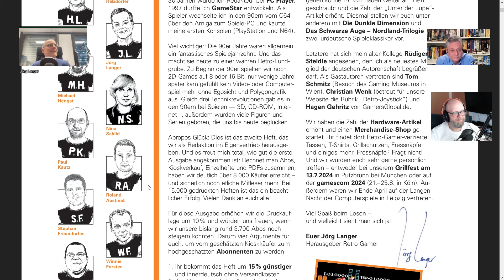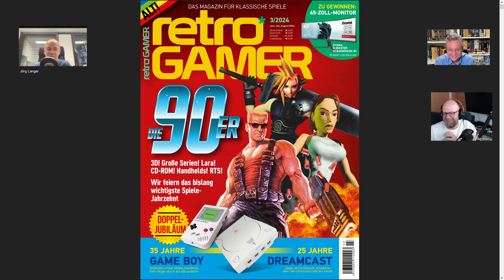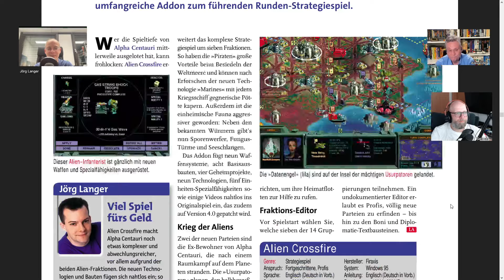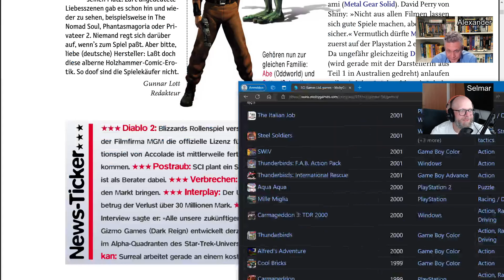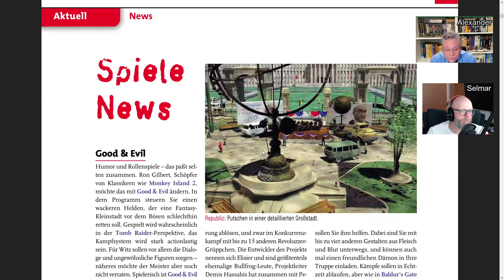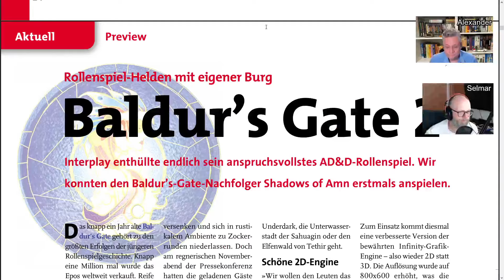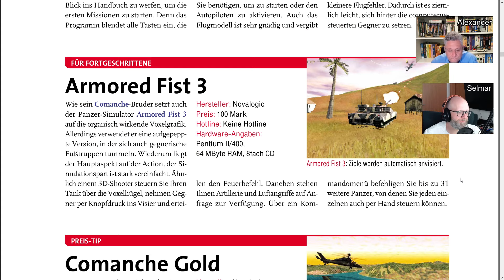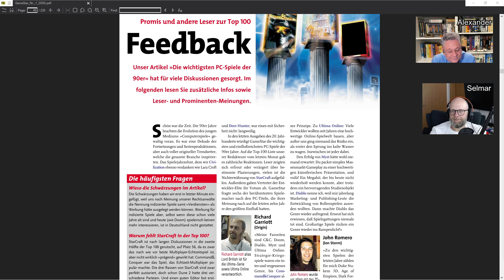Aufzeichnung - Blätterabend mit Jörg Langer in der retro GAMER 3/2024 / Game Star 1/2000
00:00:00 - 5 Minuten Trailer
00:05:00 - Vorgespräch
00:25:00 - retro Gamer 3/2024
00:47:00 - GameStar 1/2000